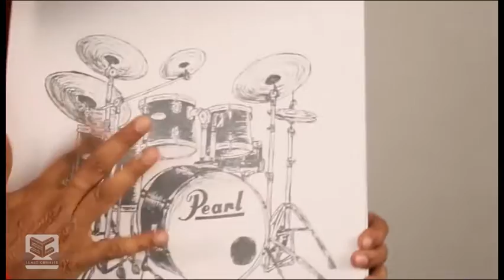Music and Magic by Sumit Chhajer